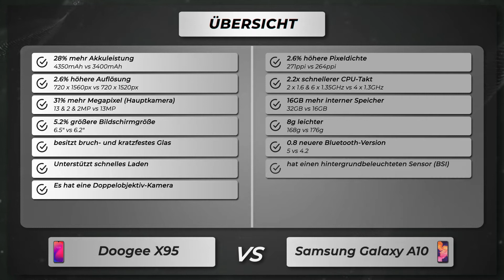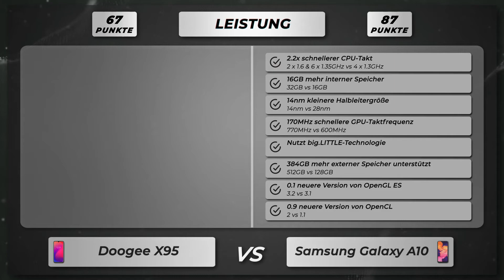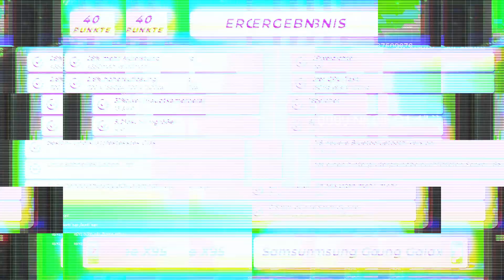Doogee X95 vs Samsung Galaxy A10 - Vergleich der wichtigsten Unterschiede auf deutsch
🔻 Doogee X95
🔻 Samsung Galaxy A10

Vergleich der Unterschiede vom Doogee X95 versus Samsung Galaxy A10 auf Deutsch.

Doogee X95 oder Samsung Galaxy A10
Doogee X95 gegen Samsung Galaxy A10
Doogee X95 versus Samsung Galaxy A10

🔻 📱 Amazon Bewertungen Doogee X95
🔻 📱 Amazon Bewertungen Galaxy A10